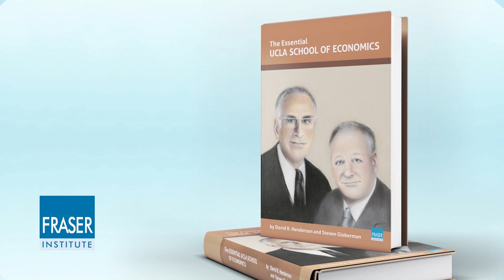Essential UCLA School of Economics: Why Property Rights Are Key to Efficiency and Reduce Conflict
Harold Demsetz, a key member of the UCLA School of Economics, was one of the first to write about the "tragedy of the commons," which explains that when property is owned by everyone communally, it will be overused and used ineffectively. But, as Demsetz explained, when well-defined property rights are introduced, conflicts can be reduced and resources will be used more efficiently. Watch this video to learn more,